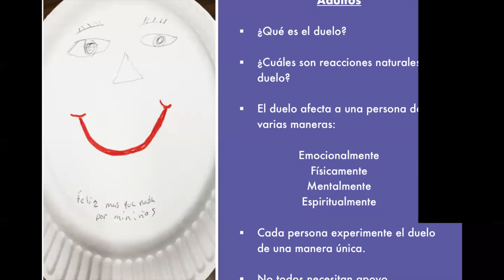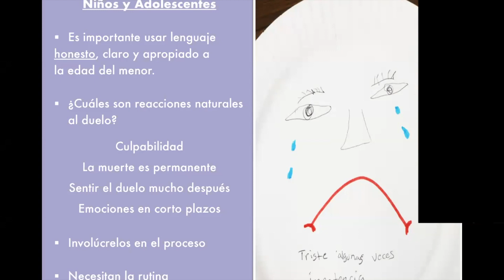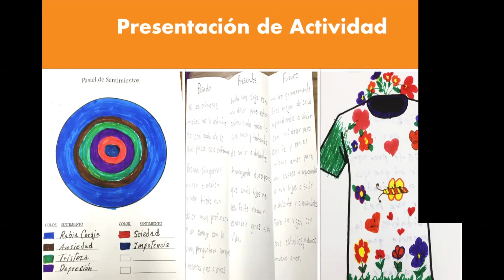Consejería de Duelo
Grief Counseling with the Latinx Community
Social worker, Loren Delgado, MSW, presents (in Spanish) on her experience providing grief counseling to the Spanish-speaking community. Examples of common reactions to grief and sample counseling activities are provided. Video produced by Alejandra Acuña & Paolina Acuña-González